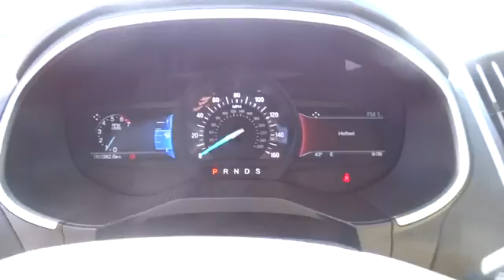2015 Ford Edge Denver, Lakewood, Golden, Highlands Ranch, Brighton, CO GBB18745A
Lakewood Ford
11595 W 6th Ave

Climb inside the 2015 Ford Edge! It just arrived on our lot, and surely won't be here long! The engine breathes better thanks to a turbocharger, improving both performance and economy. With fewer than a thousand miles on the odometer, this 4 door sport utility vehicle prioritizes comfort, safety and convenience. Ford prioritized fit and finish as evidenced by: speed sensitive wipers, fully automatic headlights, and a split folding rear seat. It features all-wheel drive versatility, an automatic transmission, and a 2 liter 4 cylinder engine. Our sales staff will help you find the vehicle that you've been searching for. We'd be happy to answer any questions that you may have. Come on in and take a test drive!
Body-Colored Power Heated Side Mirrors w/Convex Spotter  Manual Folding and Turn Signal Indicator,SYNC -inc: enhanced voice recognition communications and entertainment system  911 Assist  4.2  LCD screen in center stack  AppLink  1 smart-charging USB port and auxiliary audio input jack,Radio: AM/FM Stereo w/Single CD -inc: clock  6-speakers and auxiliary audio input jack,Leather/Metal-Look Gear Shift Knob,Leather/Metal-Look Steering Wheel,Automatic Full-Time All-Wheel Drive,4-Wheel Disc Brakes w/4-Wheel ABS  Front Vented Discs  Brake Assist and Hill Hold Control,Back-Up Camera,Tire Specific Low Tire Pressure Warning